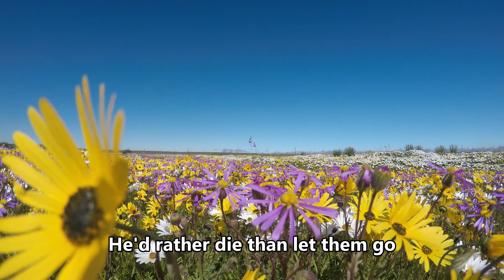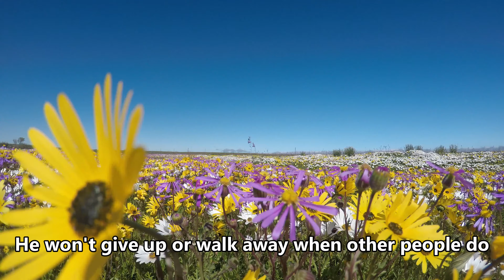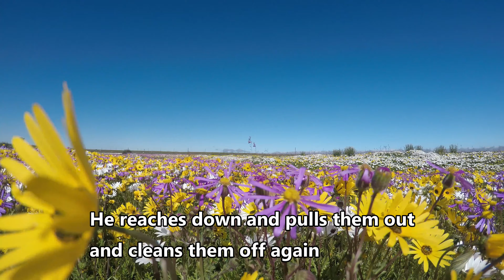More Than Anything I Sandra Entermann I Piano accompaniment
More Than Anything by Sandra Entermann piano Accompaniment by Dennis Charles Morano

I accept recording projects for piano/orchestral accompaniments for a fee. Premium paid recordings will not be uploaded in this channel nor shared to anyone. Songs with music sheets are preferred, but I can also oiudo/ play by ear at any key.